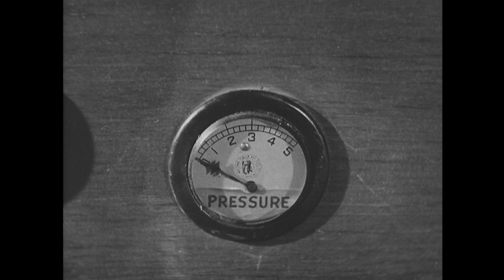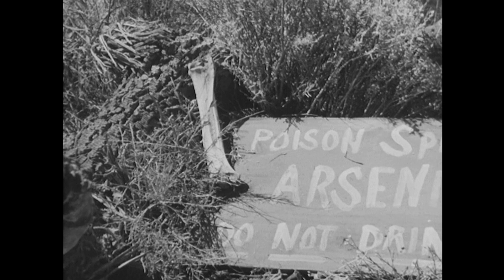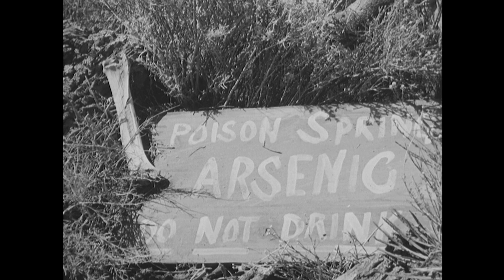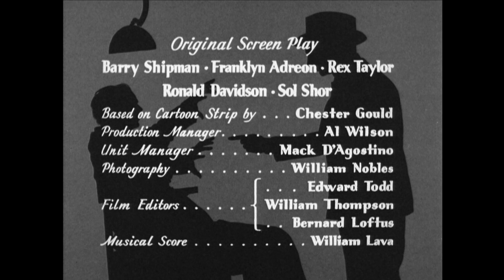Dick Tracy G-Men (1939) | Chapter #15 | Serial Crime Series | Ralph Byrd